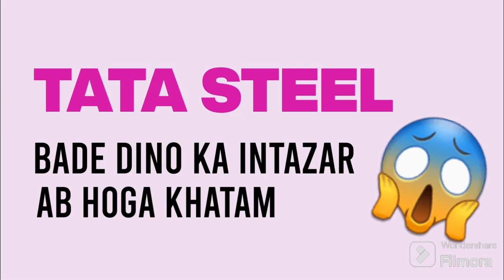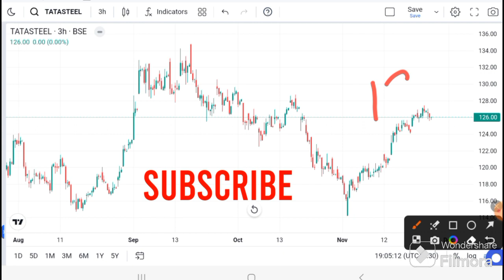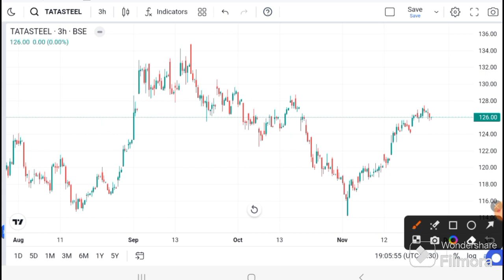Tata Steel news today | Tata Steel latest news | Tata Steel Analysis I Tata Steel target